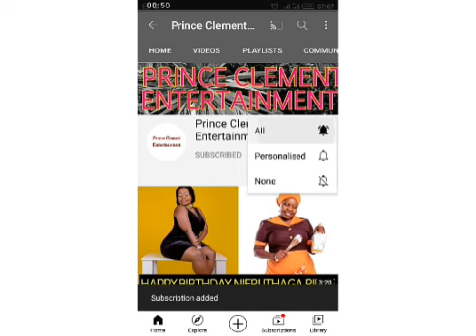AMAZING FACTS ABOUT ACTRESS NAYA OF ZORA CITIZEN TV || SHE VIED FOR KILIMANI WARD MCA SEAT IN 2017